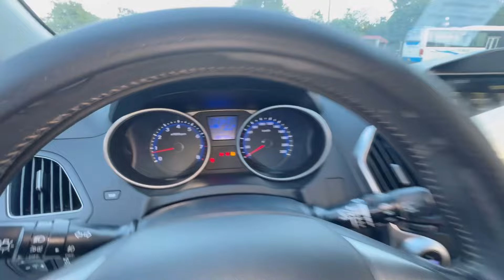🔥HÓT TUCSON 2012 1 CHỦ CỌP CHÚA TỰ ĐỘNG GHẾ ĐIỆN CỬA NỐC ĐI 100 NGÀN 2 CẦU ZIN 385t CHẤT 0834333371